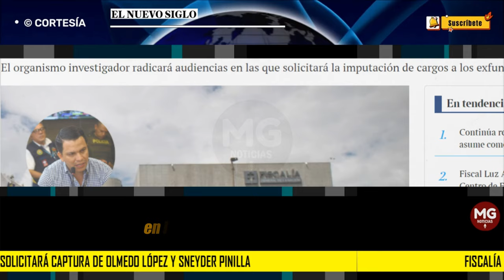ÚLTIMA HORA 🔴 FISCALÍA SOLICITARÁ CAPTURA DE OLMEDO LÓPEZ Y SNEYDER PINILLA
La Fiscalía General de la Nación ya tiene lista la imputación de cargos y la solicitud de medida de aseguramiento contra los exfuncionarios de la Unidad Nacional para la Gestión de Riesgos y Desastres (Ungrd), Olmedo López y Sneyder Pinilla y al contratista Luis Eduardo López, por el escándalo de presunta corrupción de los carrotanques con los que se suministraría agua a La Guajira.